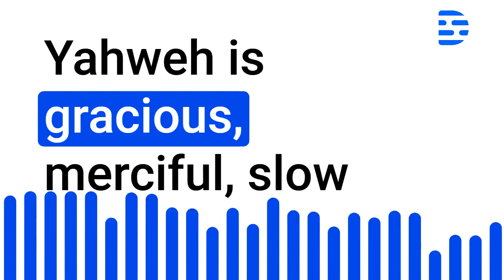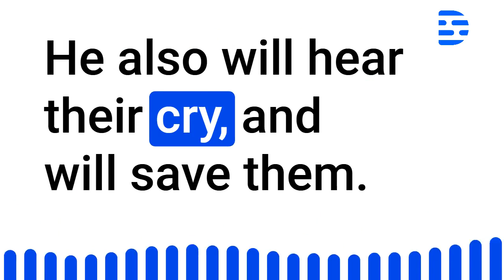Psalms Audio Bible Chapter 145